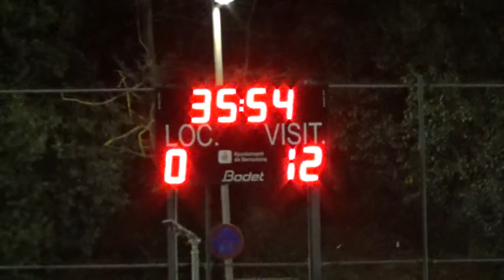CRSC S16 210227 Santcu S16 A Vs. BUC S18 1er. Tpo. Amistoso - Foixarda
CRSC S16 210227 Santcu S16 A Vs  BUC S18 1er  Tpo  Amistoso